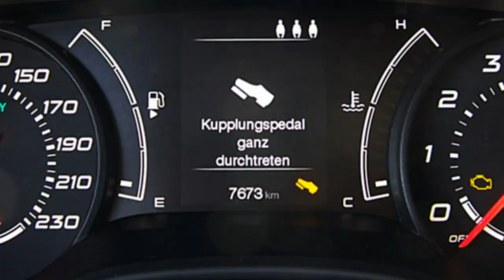Fiat Tipo 5 Türer FCA Motor Village Berlin jetzt Stell.